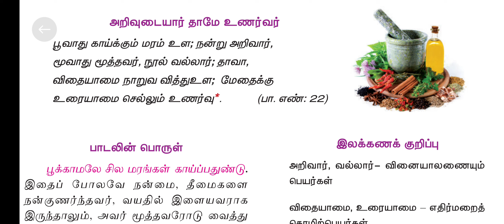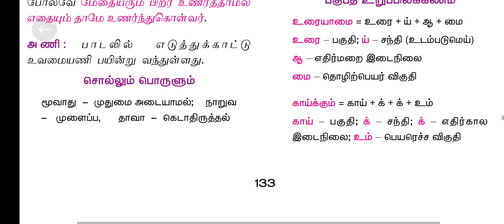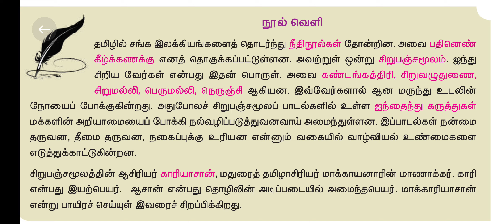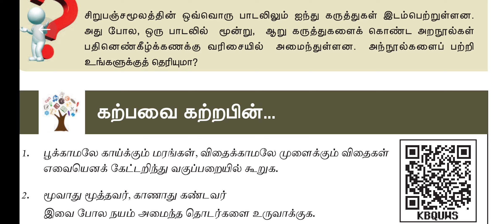9 தமிழ் revision சிறுபஞ்சமூலம் @tnpsc tet success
சிறுபஞ்சமூலம் @tnpsc tet success